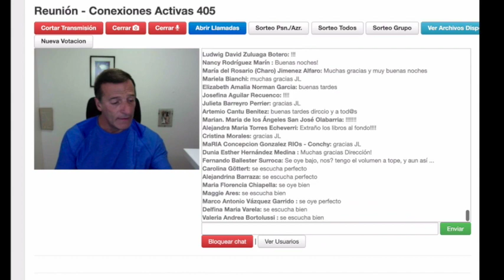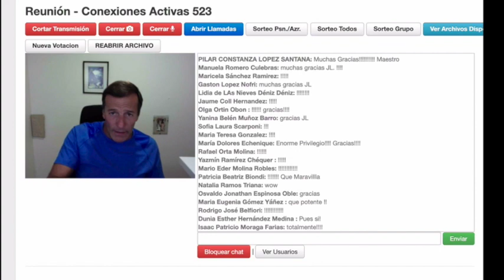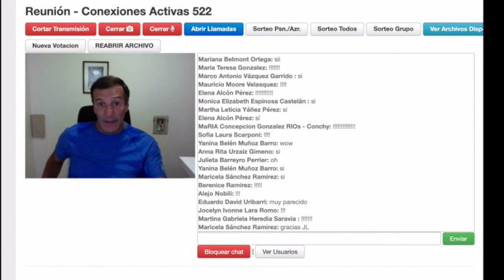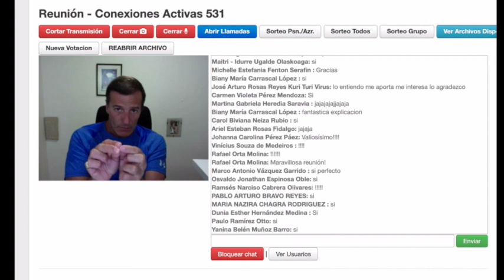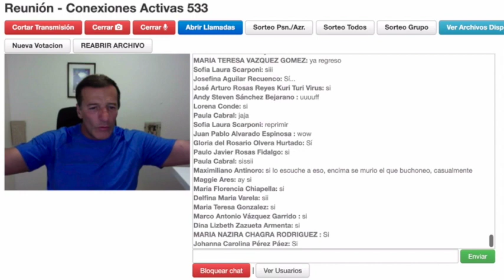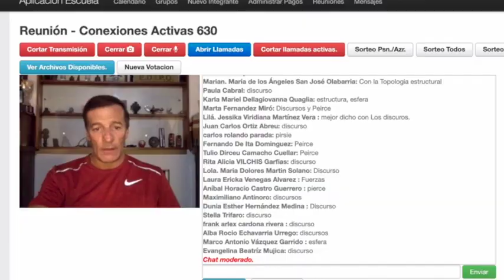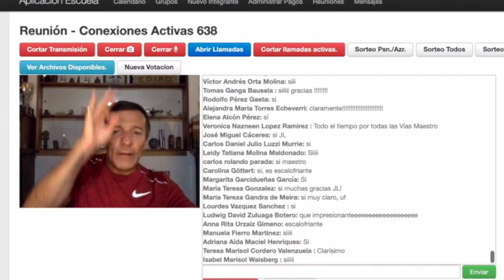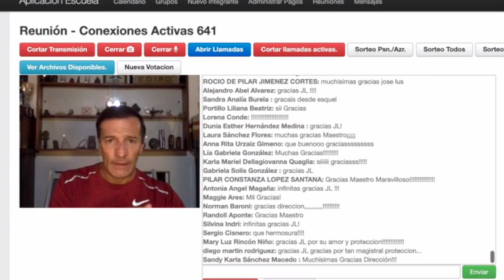Situación actual explicada por Jose Luis Parise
Les comparto este video que compartió conmigo la escuela E.D.I.P.O.
En este video Jose Luis Parise nos explica el por qué de la situación actual que estamos viviendo.

For english
Facebook: Dra. Florencia D´Antonio